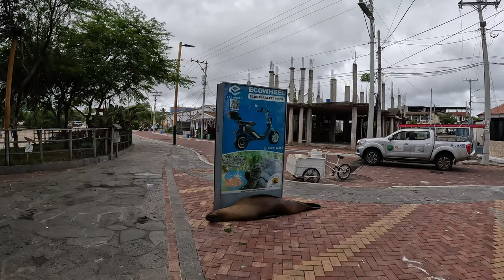🇪🇨【4K 60fps】WALK - GALAPAGOS ISLANDS ~ walking Tour - Ecuador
San Cristóbal es la isla más oriental del archipiélago de las islas Galápagos, en Ecuador.

Su nombre oficial y en español, 'San Cristóbal', proviene del patrón de los marinos, San Cristóbal (Christopher). Su antiguo nombre en inglés, Chatham, provenía de William Pitt (el Viejo), primer conde de Chatham; mientras que en 1832, cuando Ecuador tomó posesión del archipiélago, recibió el de «isla Mercedes» en honor a la esposa del presidente Juan José Flores: Mercedes Jijón de Vivanco.1​

San Cristóbal tiene una superficie de 558 km² y su punto más alto se eleva a 730 metros sobre el nivel del mar. La capital del archipiélago, Puerto Baquerizo Moreno, se encuentra en el extremo suroccidental de la isla. Dos líneas aéreas vuelan directamente al Aeropuerto de San Cristóbal desde Guayaquil, Ecuador; los vuelos desde Quito hacen escala en Guayaquil.

Esta isla alberga fragatas, lobos marinos, tortugas de las Galápagos, alcatraces patirrojos, alcatraces patiazules, iguanas marinas, delfines y gaviotas de las Galápagos. Su vegetación incluye Calandrinia galapagosa, Lecocarpus darwinii y árboles como Lignum vitae o Matazarna. En las aguas cercanas hay tiburones, rayas y langostas.

El mayor lago de agua dulce en el archipiélago, Laguna El Junco (0°53′43″S 89°28′49″O), está ubicado en un cráter en la sierra de San Cristóbal, en la mitad sur de la isla. Alberga una gran población de aves, pero llegar al lago requiere una corta caminata cuesta arriba. Cerca de allí está La Galapaguera, una estación de cría y refugio de las tortugas gigantes.

Cerca de la ciudad de Puerto Baquerizo Moreno hay lugares turísticos, como Cerro Tijeretas, una colonia de anidación para fragatas y una estatua de Charles Darwin, que marca el sitio original donde desembarcó por primera vez en las islas Galápagos durante el segundo viaje del HMS Beagle, el 16 de septiembre de 1835.2​ La Lobería, una colonia de lobos marinos, se encuentra a unos diez minutos en autobús de la ciudad.

En la parte alta de la isla se encuentra la Estación Biológica San Cristóbal, manejada por la Fundación Jatun Sacha, una organización ecuatoriana sin fines de lucro que se dedica a la conservación de los bosques en todo el Ecuador. Jatun Sacha mantiene facilidades para recibir investigadores, voluntarios y cursos. Todos los visitantes se involucran con el trabajo que hace Jatun Sacha en pro de la conservación de la isla: erradicación de especies invasoras, trabajo con el parque nacional Galápagos en la Galapaguera, trabajo con los finqueros de la zona en reforestación y control de especies introducidas, entre otras cosas.

También hay excursiones en barco local que llevan a los visitantes a dos sitios cercanos de buceo. "León Dormido" representa los restos de un cono de lava, ahora dividida en dos. "Isla Lobos" es también un sitio de anidación del alcatraz patiazul.